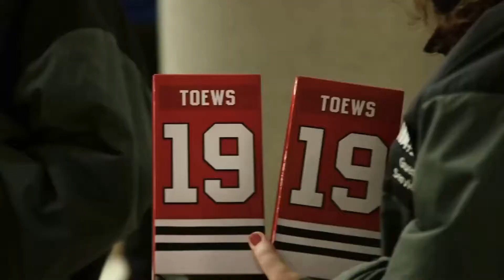How to Pronounce Jonathan Toews (Real Life Examples!)